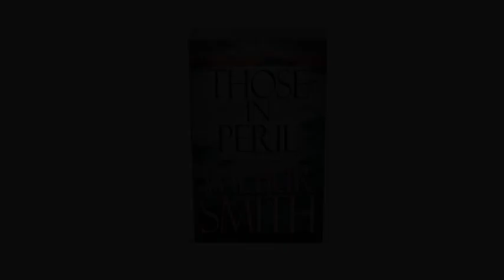Wilbur Smith Introduces Those in Peril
Hear the author Wilbur Smith introduce his new book - Those in Peril

Hazel Bannock is the owner of the Bannock Oil Corporation, one of the major global oil producers. While cruising in the Indian Ocean, her yacht is hijacked by pirates and her nineteen-year-old daughter Cayla kidnapped.

Major Hector Cross is an ex-SAS operative and the man behind Cross Bow Security, the company contracted to Bannock Oil to provide all their protection. His loyalty to the Bannock family goes beyond the call of duty.

The pirates demand a crippling twenty-billion-dollar ransom for Cayla's release, but complicated political and diplomatic sensitivities render the major powers incapable of intervening.

With growing evidence of the horrific torture to which Cayla is being subjected, Hazel calls on Hector Cross to help her rescue her daughter. Between them, Hazel and Hector are determined to take the law into their own hands...

Published 31 March 2011 by Pan Macmillan